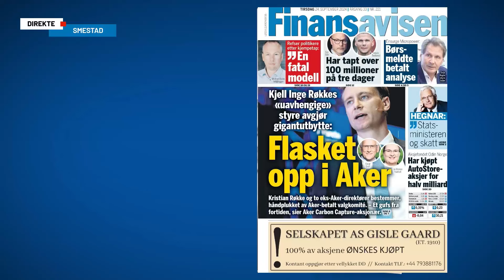Okeas thailandske storeier forteller om planene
Bangchak Corporation er en gigant i Asias energiindustri og er også største eier av det norske oljeselskapet Okea. - Vi vil at de skal vokse mangegangeren, sier Chaiwat Kovavisarach som er toppsjef i det thailandske konglomeratet om sin norske investering. Mer om det, at Shell kutter i blå hydrogen og mer av dagens nyheter får du høre mer om her.